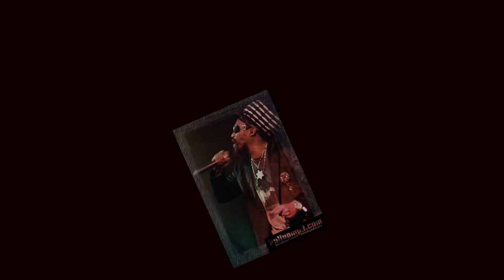Michael {Mykal} Rose {Serve Jah}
from the compilation album Gregory Isaacs & The
Reggae Family